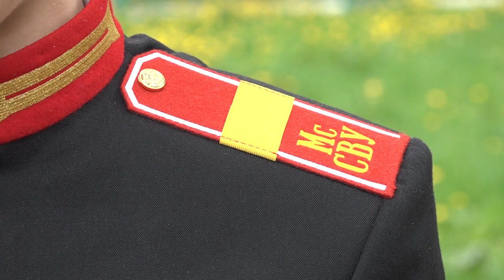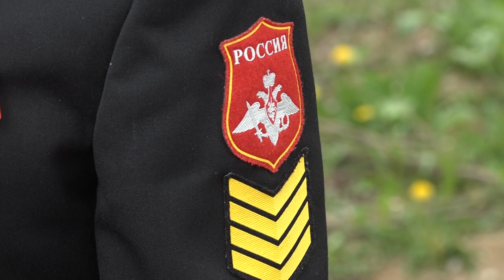Суворовец из Одинцова принял участие в Параде Победы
В Параде Победы на Красной Площади уже в четвертый раз принял участие житель Одинцова, воспитанник Московского суворовского военного училища Даниил Михайлов. Об учебе, распорядке дня и о планах на будущее он рассказал ОТВ.